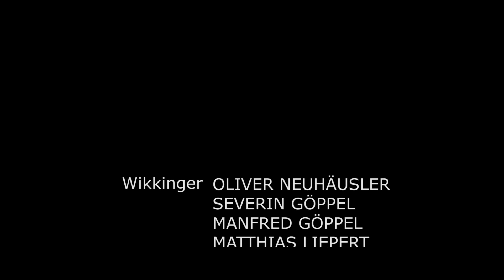Making Of // "Ragnarök" Foto-Shoot // Hensel Power Max L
Die Nachwuchsfotografen Arthur Naculchanov und Johannes Tauras machten sich auf nach Garmisch-Partenkirchen, um ihr gemeinsames freies Projekt "Ragnarök" vor atemberaubender Kulisse umzusetzen.
Sechs "Wikinger" und sieben "Ritter" aus ganz Bayern waren mit vollem Körpereinsatz dabei, um zusammen mit den Fotografen germanische Mythologie zum Leben zu erwecken - und natürlich um fantastische Fotos zu erhalten!

Arthur und Johannes verwendeten unsere "mobile Steckdose" Hensel Power Max L, um die schnellen Expert D Kompaktblitze auch on Location einzusetzen.
Lichtformer: Grand 90, Octabox 90, 120 und 200 mit Bounce Adapter, 9"-Reflektor